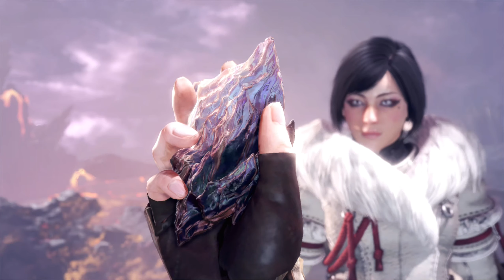Monster Hunter World: Iceborn Campaign #11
Meet Velkhana